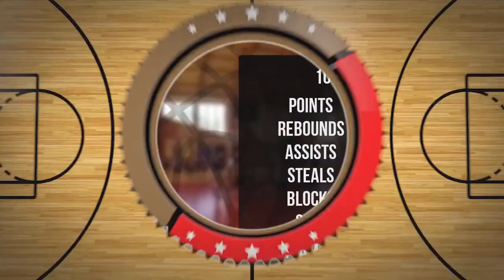Stanisław Niemczyk Player Mixtape DC84 Brzesko 2023